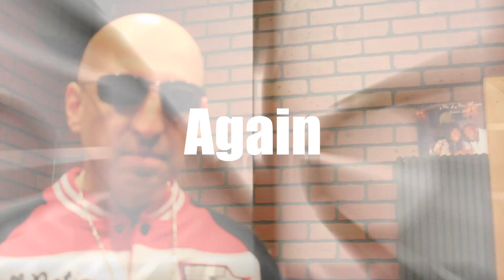King Zog All Boils Down Video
King Zog's New release. "When It All Boils Down" Hitting the airways this Halloween. Once again completing the L.I.F.T. Express Program with stunning results. His drive and focus is inspiring.